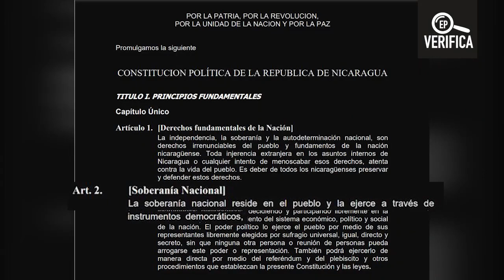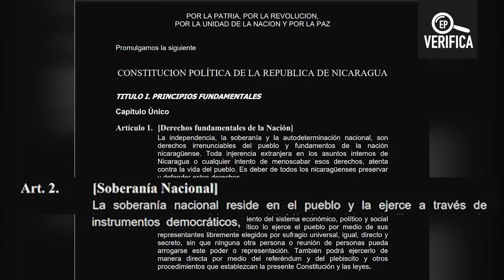CAFE CON VOZ | Nueve mentiras verificadas del " Chele Bisne" en su discurso de adoración a los ORMU